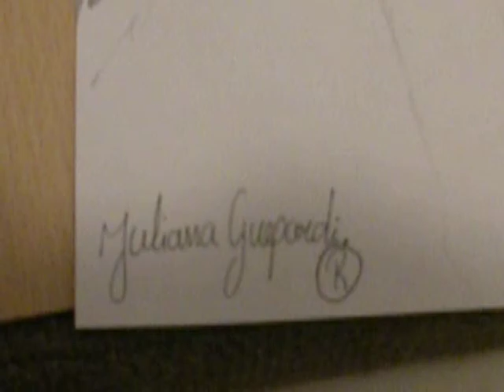En el moderno suburbio, el taller de la GUEPARDA, con sencillez se convierte en estampa hogareña.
Los dibujos para las camisetas de JULIANA GUEPARDI son pensamiento y pura artesanía.